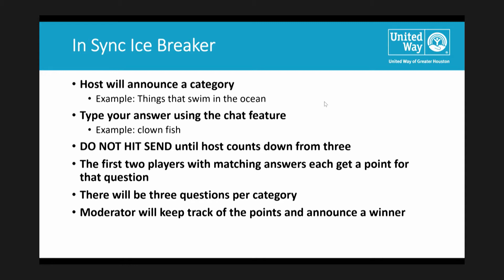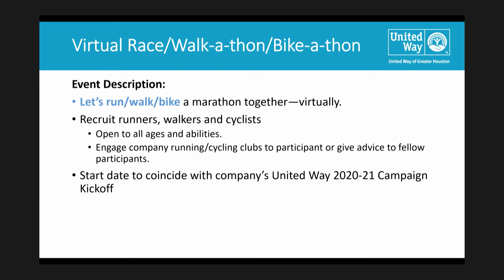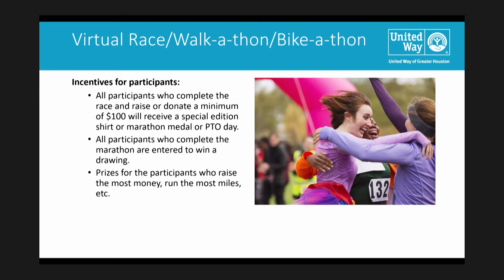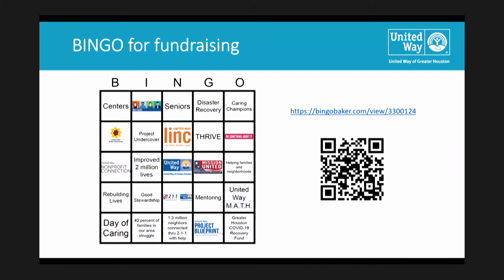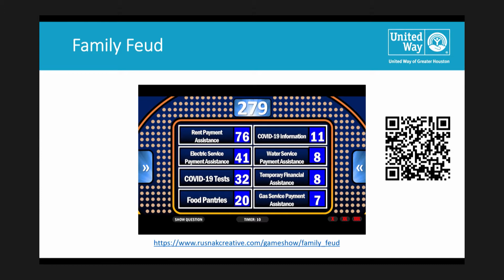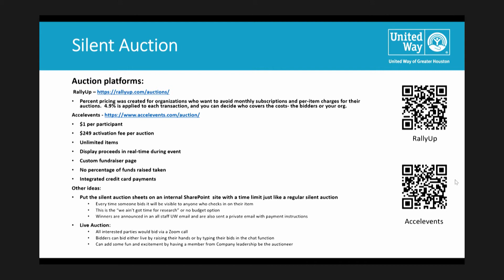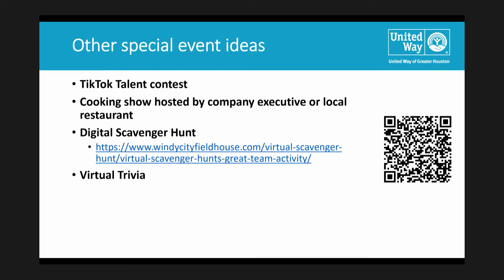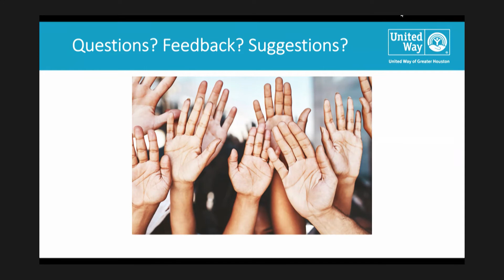CLC Day One Breakout: Hosting virtual special events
2020 United Way of Greater Houston Campaign Leaders Conference
Day One Breakout Session - Special events